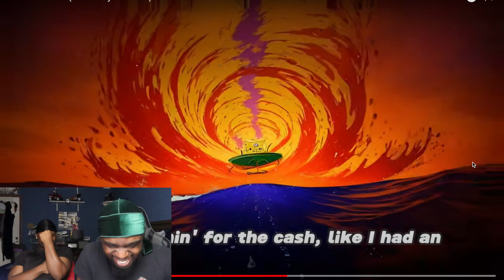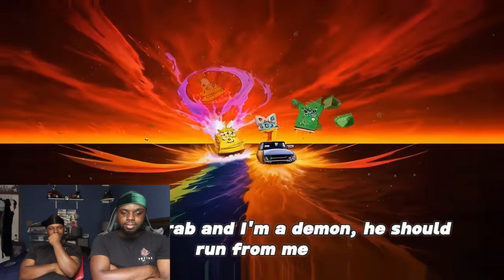GLORB: DANKTON - STD (Official Music Video) *REACTION*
🟡Snap: @cornell_0629   @jajasmoove23

BRO CHANNEL:
 @Jaleel THA PRINCE